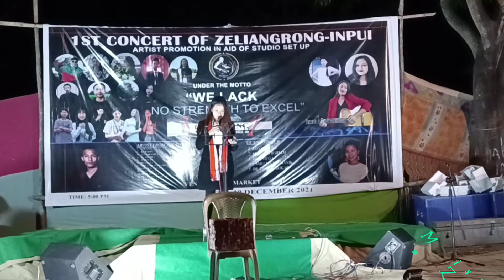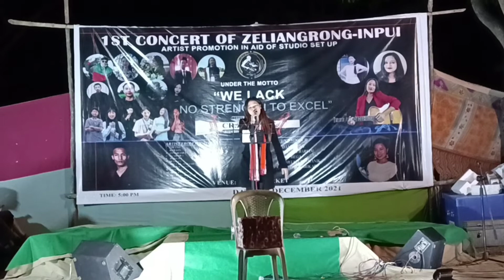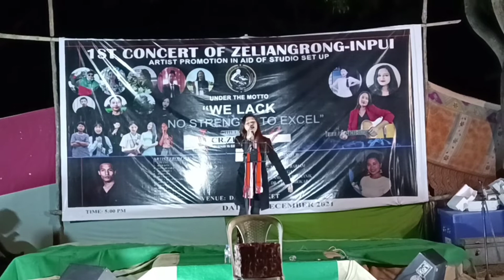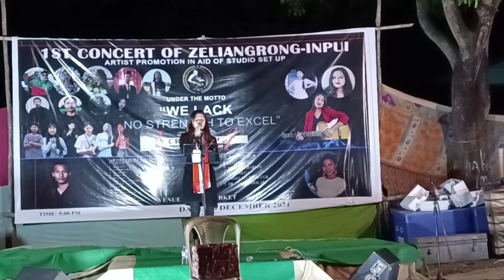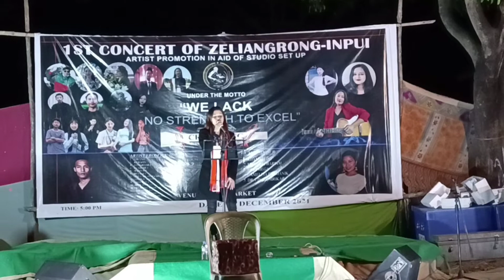Miss-Pakinwiliu perform at Zeliangrong-Inpui concert. In aid of Studio Set Up